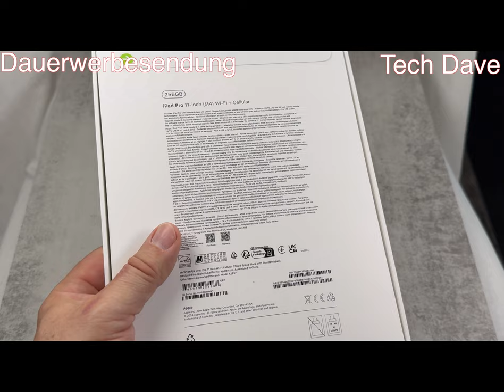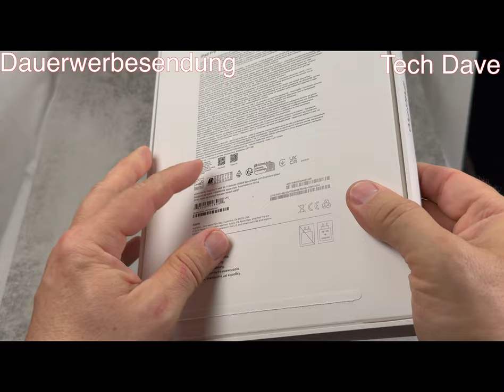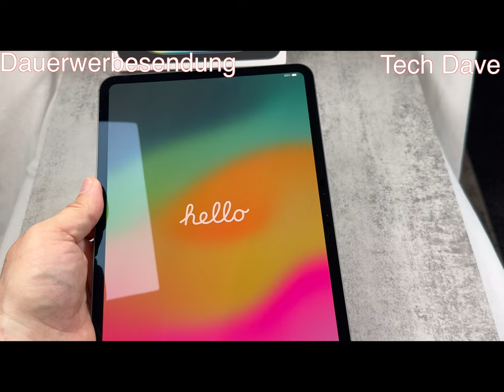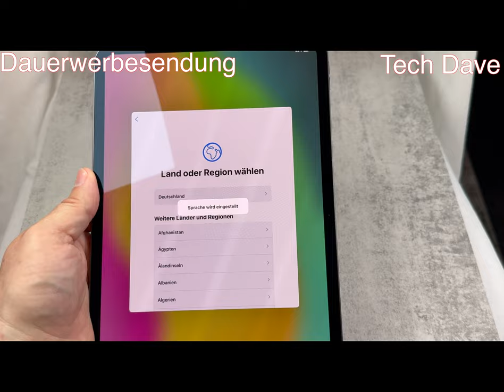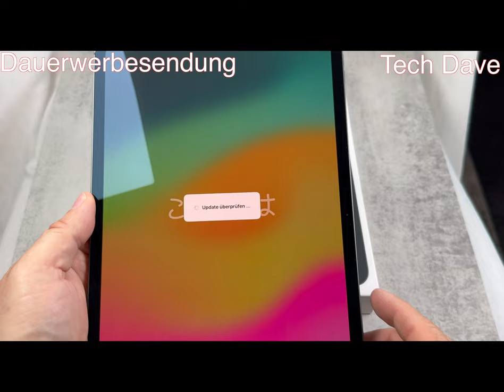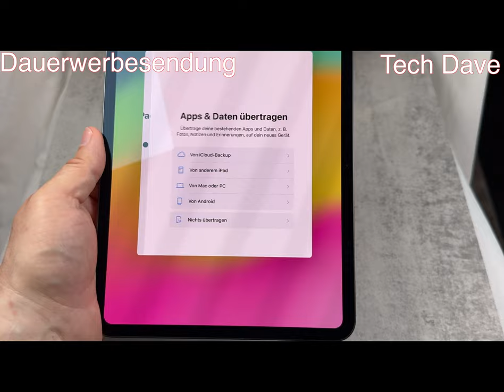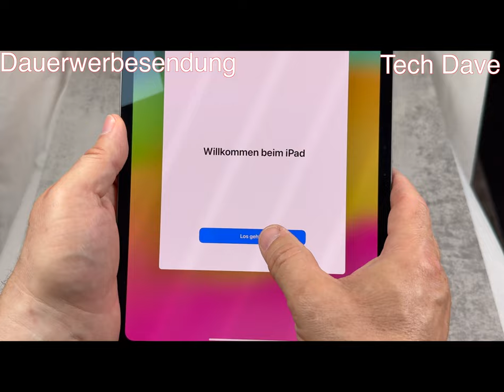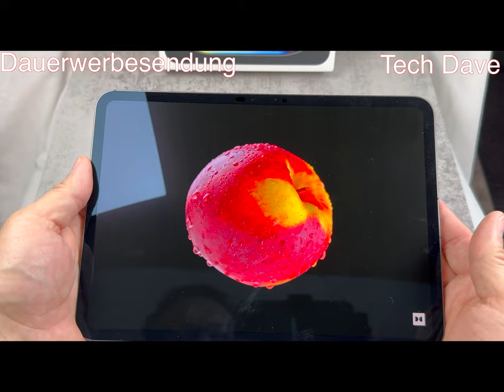Apple iPad Pro 11" M4 2024 Unboxing und erster Eindruck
Produkte:
Ich habe das Apple iPad Pro 11" (2024) M4 Chip Basis 256GB und Cellular.
Bin der Meinung, dass das 11" ein größeres Upgrade erhalten hat.
Ja, ich bin echt begeistert. Freue mich nun aufs ausgiebige Testen!

Apple iPad Pro Modell 11" und 13" mit dem M4 Chip, OLED Display (Tandem OLED) mit 1000 Bits und in HDR 1600Nits
Basis Modell beide jetzt mit 256GB und max. 2TB
Arbeitsspeicher 8GB RAM und ab 1TB 16GB RAM
Ab 1TB kann das Display Nanotexturglas konfiguriert werden.

Lieferumfang bei allen 4 Modellen ist Netzteil nicht mehr dabei.

Magic Keyboard für 11" und 13" iPad Pro 349.-Euro und 399.-Euro
Apple Pencil Pro 149..-Euro Nur Kompatibel mit den Neuen iPad's

DANKE!